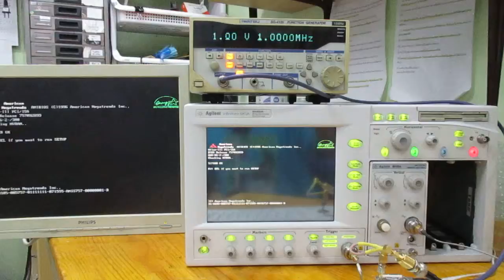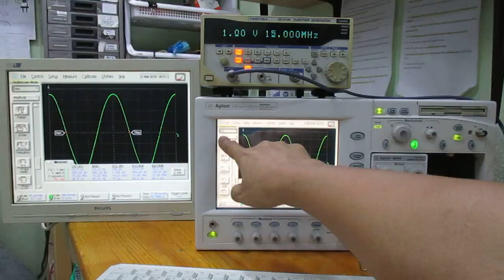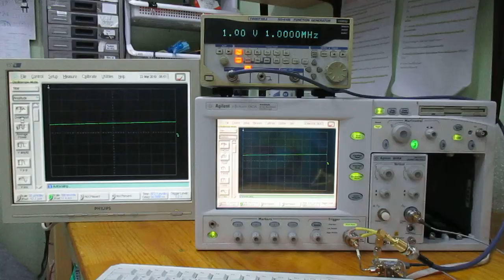Agilent 86100A Basic testing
86100A Infiniium DCA Wide-Bandwidth Oscilloscope.
• Modular platform for testing waveforms up to 40 Gb/s
• Easier to use through a simplified user interface
• Faster measurement throughput
• Improved measurement accuracy and repeatability
• Compatible with Agilent 83480A-series and 54750-series modules